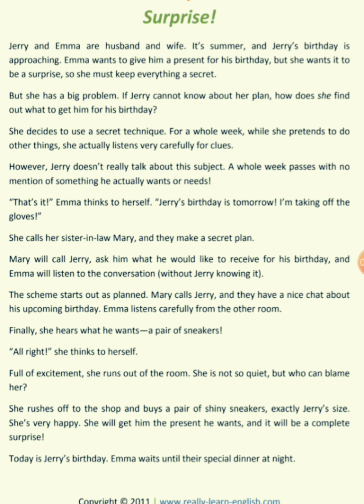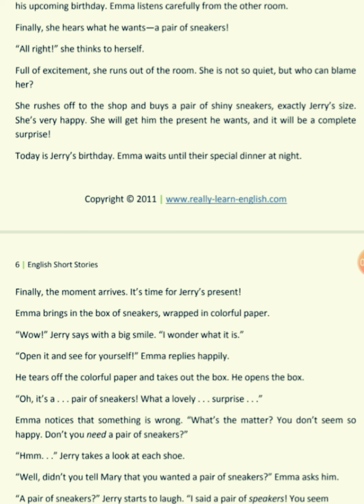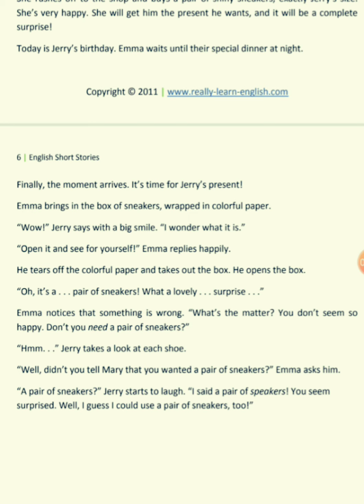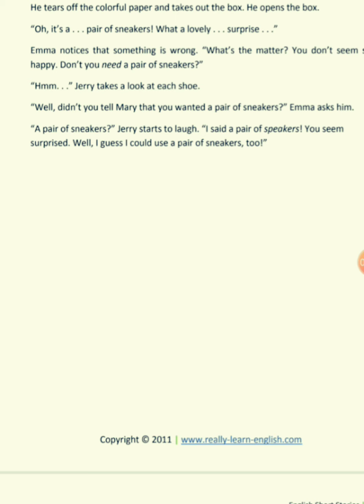Emma and Jerry!! English short story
Short story about Emma and Jerry
Birthday present
Surprise